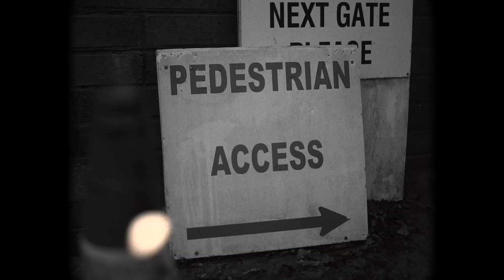Welcome to Wexford Park - Proudly sponsored by Chadwicks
'New Dawn, New Beginnings'...We are incredibly proud to continue the sponsorship of Wexford Park. Song credit - Corner Boy - Kingdom Come and Go